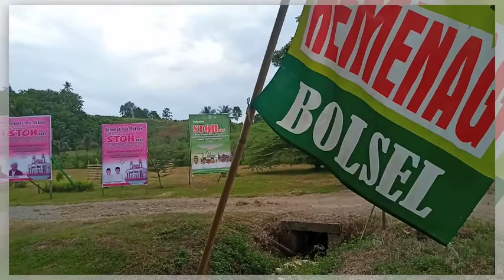Penutupan STQH ke 26 Kab. Bolaang Mongondow Selatan